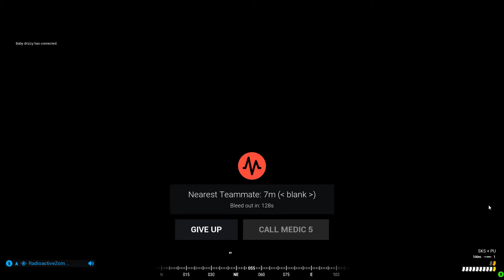Squad: Rocket Man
Fun with rockets